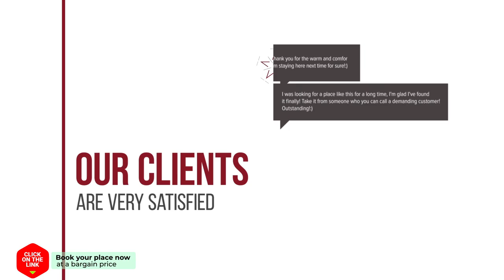Alojamientos Segobriga Rural Montana hotel review | Hotels in Segorbe | Spain Hotels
Alojamientos Segobriga Rural Montana  hotel video review. Hotels in Segorbe, european 3 stars hotels.